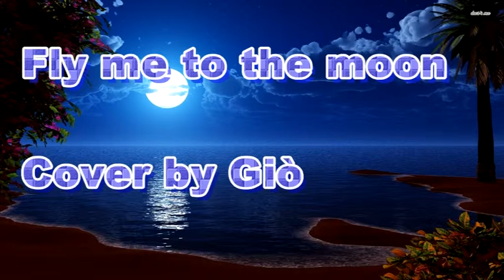Fly me to the moon cover by Giò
Un'altra vecchia registrazione di un gran brano portato al successo da Frank Sinatra